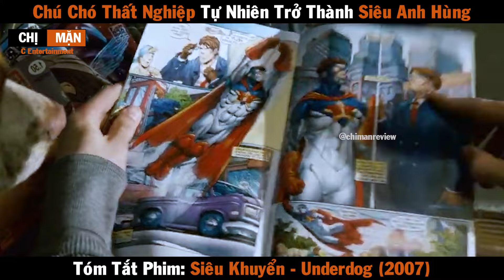Review Phim Chú chó thất nghiệp tự nhiên trở thành siêu anh hùng | Siêu Khuyển 2007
Review Phim Chú chó thất nghiệp tự nhiên trở thành siêu anh hùng | Siêu Khuyển 2007 | Underdog 2007 | Review Phim Siêu Khuyển 2007 | Review Phim Underdog 2007

Chú chó săn thỏ Shoeshine bị bạn bè trong lực lượng cảnh khuyển chế nhạo vì sự hậu đậu của mình. Vô tình, Shoeshine bị tiến sỹ Simon bắt đi làm thí nghiệm. Tai nạn khi đang tiến hành thử nghiệm đã khiến Shoeshine trở thành siêu khuyển Underdog. Siêu khuyển không chỉ có khả năng… nói chuyện với con người mà còn sở hữu sức mạnh siêu nhiên.